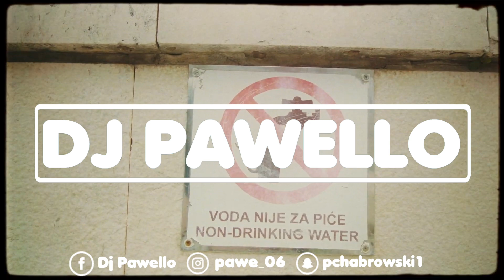☀️🥵 WAKACJE 2023 🥵☀️ NAJLEPSZA POMPA/VIXA NA IMPREZĘ! 🌾 🌺 LIPIEC 2023 🏠🚗 VOL.36 ​@DjPawello 🔥❌❗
Spodobał Ci się secik? To zostaw suba! To motywuje mnie do pracy i pomaga mi się rozwijać ❤️

●  Przy wpłacie 15zł wysyłam ci wlepki.
●  Przy wpłacie 50zł możesz życzyć sobie składankę z dedykacją.
●  Przy wpłacie 75zł wysyłam ci pendrive z paczką składanek +wlepki.
●  Przy wpłacie 150zł - Wszystko Poniższe!

✖✖✖ Sociale DJ Pawello ! ✖✖✖

►Masz Instagrama? Wrzuć na swoją instagramową relację filmik, jak słuchasz tego seta - oraz oznacz mój profil @pawe_06 - To bardzo pomaga w rozwoju i będzie mi bardzo miło 🙂🔥
► Wbij na fanpage (link wyżej), a nic cie nie ominie jeśli chodzi o moją twórczość.

██████  Już możesz zwinąć 😉 ██████